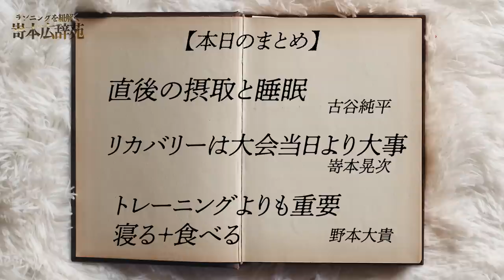【疲れ知らず】連戦のプロから学ぶリカバリー術 -嵜本広辞苑#26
【サウルス商品の初回購入者に限定ノベルティをプレゼント】
ノベルティコード：SAKIRUN22
下記SAURUS公式オンラインショップからお買い求めください

【嵜本晃次のやったRUN会 入会はこちら↓】

【愛用しているアイテム】
シューズ - アシックス メタスピードスカイ
サングラス - AirFly
イヤフォン - AfterShokz

【自己紹介】
SAKI RUN チャンネルは40歳前後の方が周りからカッコ良いと言われるようなランナーになることを応援するYouTubeチャンネルです。

ランナー用サプリメント、アミノサウルスを開発販売から約2年半が経ち2013年初フルマラソン４時間半から今では2時間26分23秒で走れるようになりました。
アミノサウルスだけを飲み、どこまで早くなるかを開発者自ら人体実験しています。

 【AMINO SAURUS】
36歳の頃に趣味であったマラソンで、自分が欲しい飲みたいサプリメントの開発に着手
開発から1年掛かりで完成したアミノサウルス　ぜひ一度お試しください

【嵜本 晃次】
アミノサウルス 開発者です。 自分で飲んで検証をしてます。

【動画製作】
オオイシ